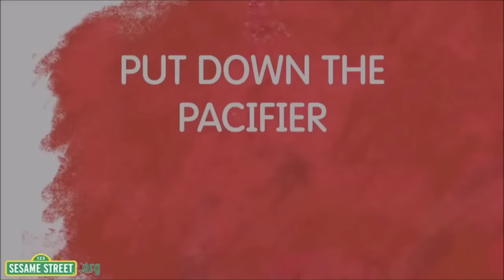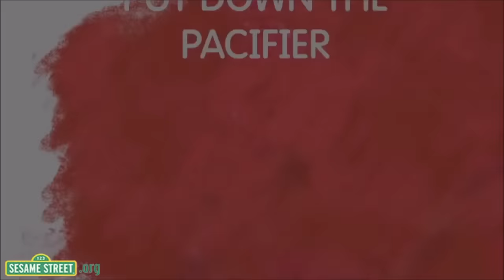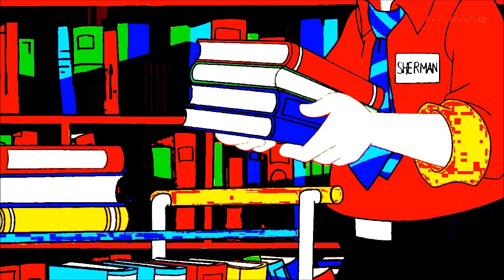The Polar Express Hot Chocolate Scene, but you have to read the description.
The Polar Express Hot Chocolate Scene, but every time they say "chocolate" Bye Bye Binky plays and every time they say "Binky" Ain't got rhythm plays.

Made to help Pacifist Duck spark a new meme.